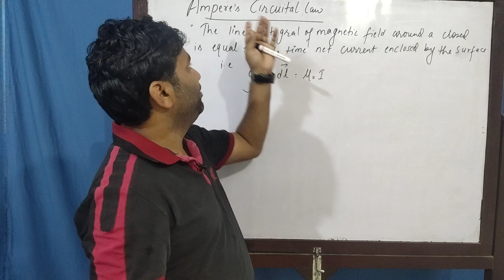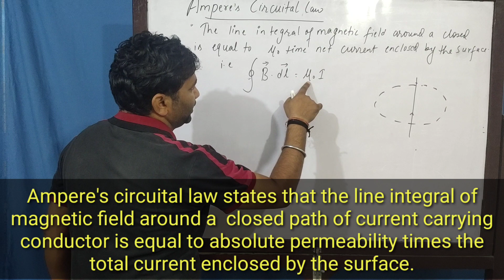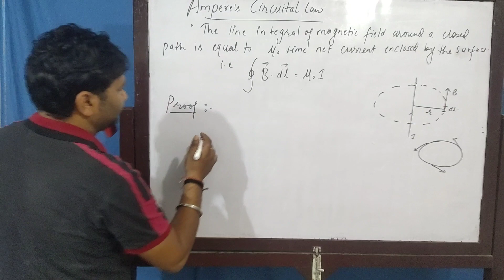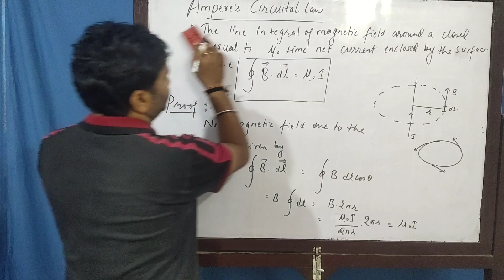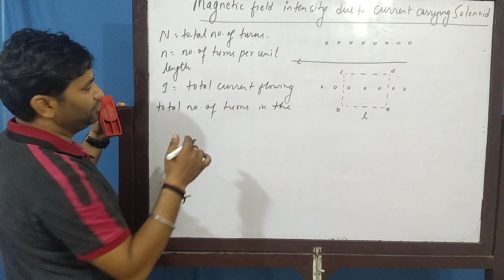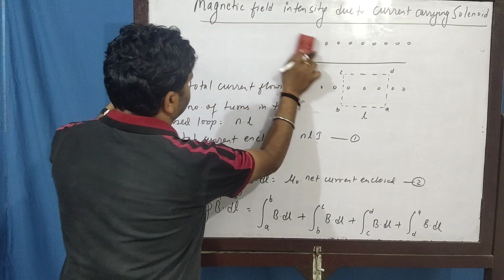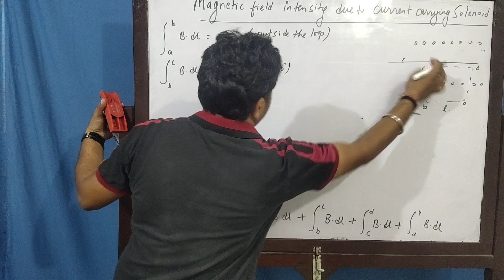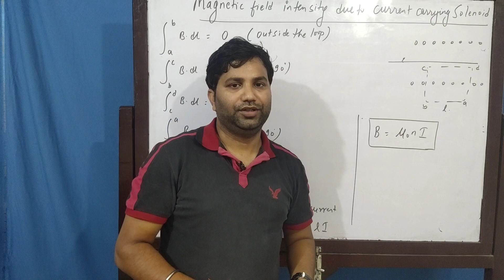Ampere circuital law | magnetic field due to solenoid | Amrit Kasaudhan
Hi everyone
Its me Amrit Kasaudhan
This video is useful for Class 12 students. This is the lecture of Ampere circuital law and its application on solenoid . In this video, Amperes law and its proof is well explained. Expression for the magnetic field intensity due to solenoid using Amperes law is derived well .
This video is also useful for CTEVT Physics program.
The explanation is in very simple dual language English and Nepali.